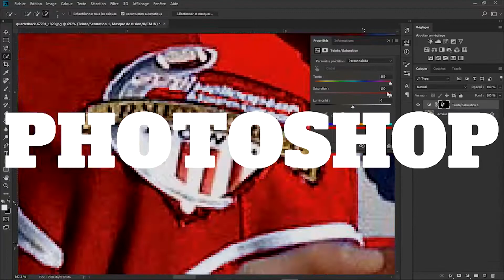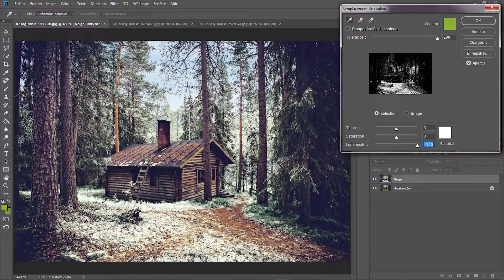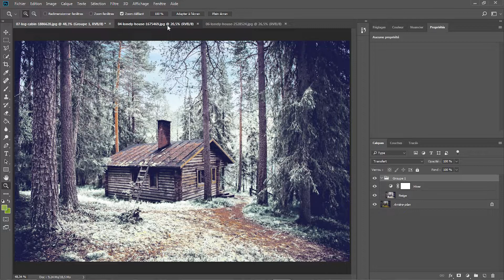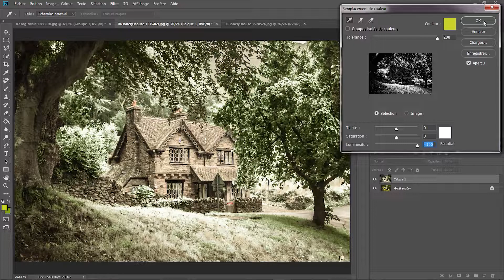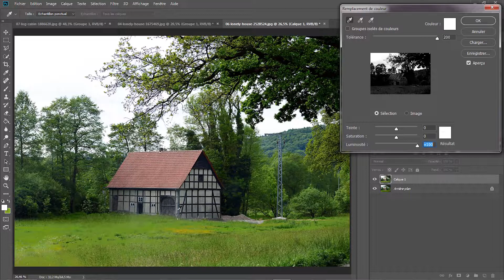Comment créer de la neige sur une Photo avec PhotoShop CC.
Vous recherchez une technique pour créer de la neige sur une photo d'une façon professionnelle avec un résultat incroyable et tout ça sans passer des heures avec des techniques ultra complexe et bien vous avez enfin trouvé le bon tutoriel qu’il vous faut.
Si vous avez des questions n’hésitez surtout pas à me les poser, en commentaires, et pourquoi pas me donner des conseils.